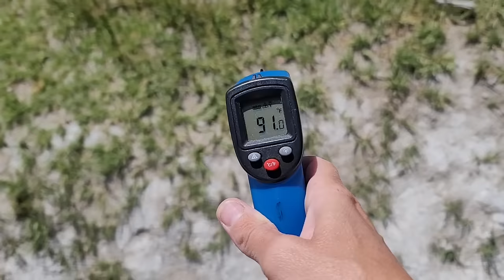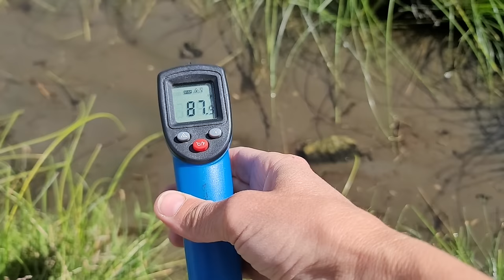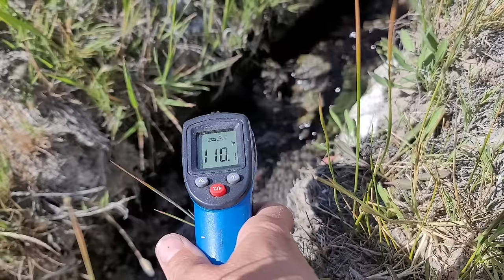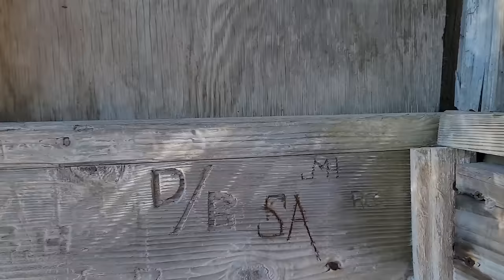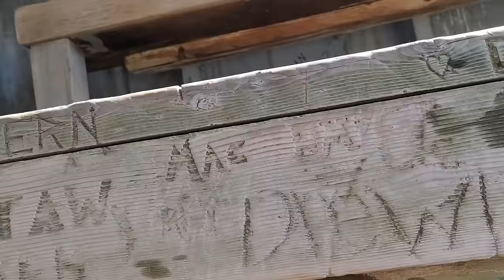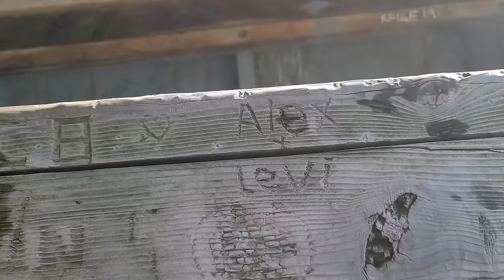#642 Surprise Encounter at a Lonely Little Soak Shack in the Middle of Nowhere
June 2022 NV/OR/CA Expedition Part 14 of 17
Date of adventure:  6/18-6/19/22

Camping and soaking solo at a beautiful little hot spring sheltered in a rustic wooden shack in the middle of nowhere, Northern California. I thought I was all alone...but was I???

Credits:
Theme song by Michael Saint-Leon
Russian AT grenade launcher RPG-7Source: Polish Ministry of National Defence copyright. May be used freely provided that the source is given
Od: Anna Klis Do: nemo5576@XXXXXXXX Kopia do: Temat: odpowiedz z CI MON Data: 3 czerwca 2005 14:55  Szanowny Panie,  w odpowiedzi na pytanie skierowane do Centrum Informacyjnego MON, uprzejmie informuję, że moga Państwo korzystać z zamieszczonych zdjec na stronie internetowej MON do woli. Jedynym warunkiem jest każdorazowe podanie źródła.Z poważaniem Centrum Informacyjne MON